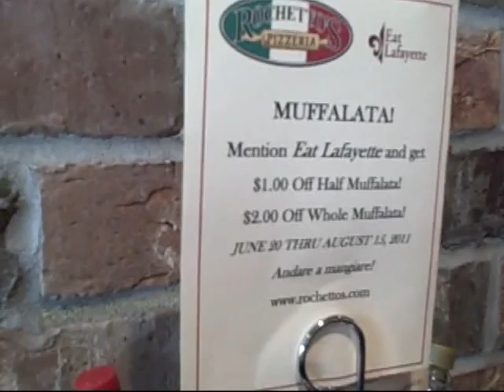Rochetto's Pizzeria Dine Around - EatLafayette 2011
DJs from Townsquare Media visit Rochetto's Pizzeria for a taste of their fantastic food. Rochetto's Pizzeria is a participating EatLafayette restaurant.